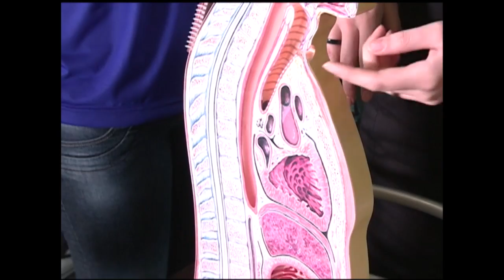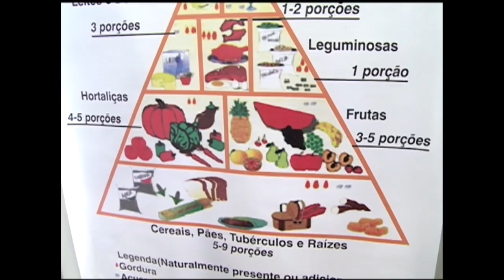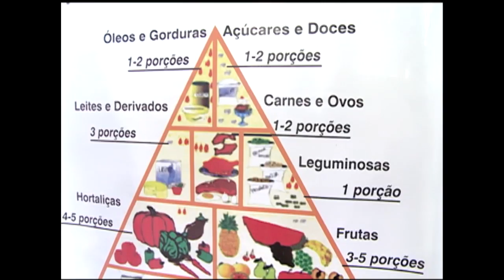2ª PROFITECS - CESNORS